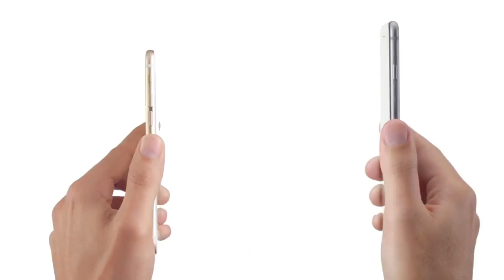Apple iPhone 6 and iPhone 6 Plus commercial